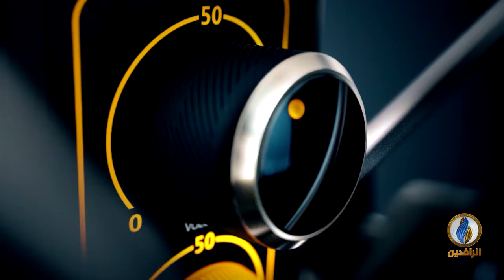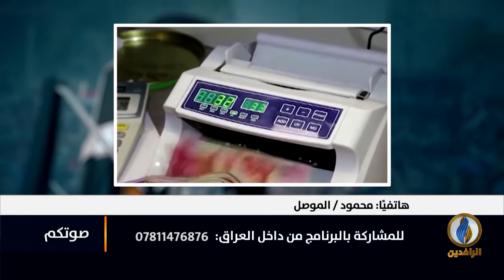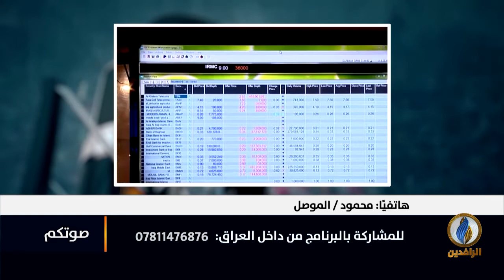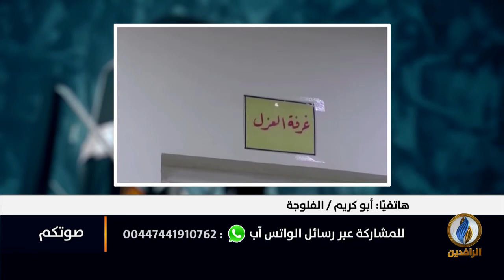صوتكم | رواتب الموظفين والمتقاعدين والأزمة المالية في